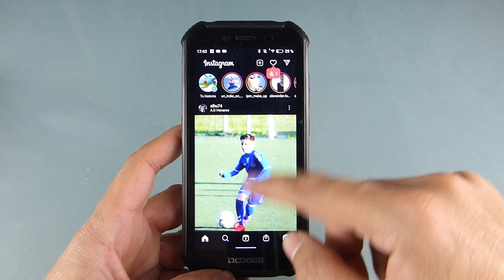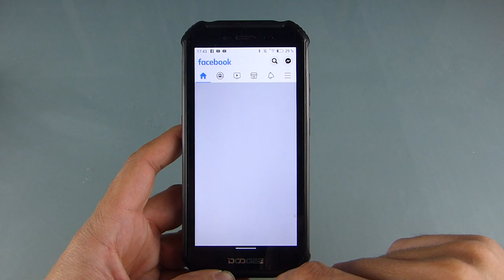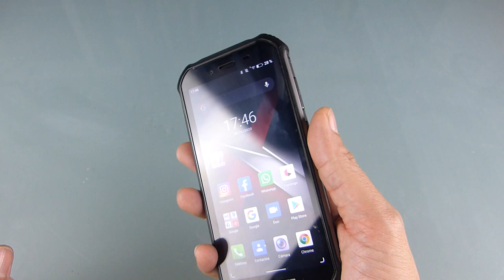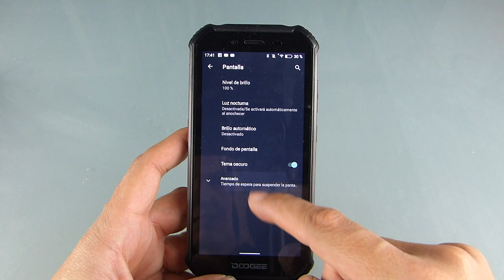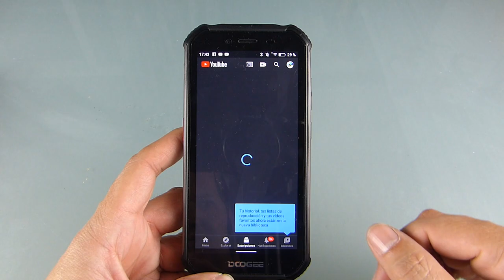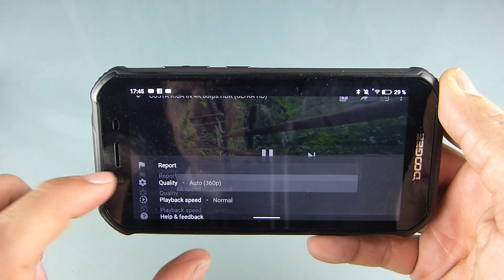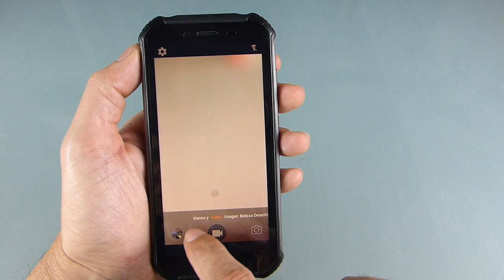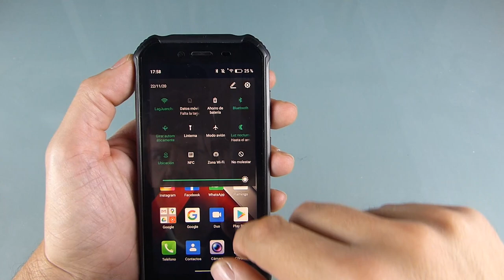Doogee S40 Pro. Análisis completo en español